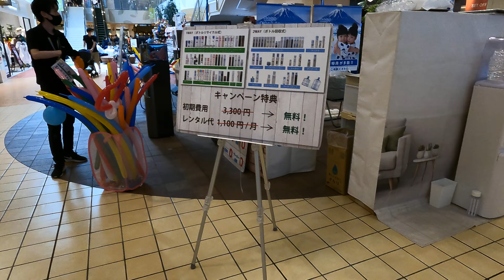A Walk in Chiba Prefecture | Japan 4K | Tokyo Calm Travels & Beyond